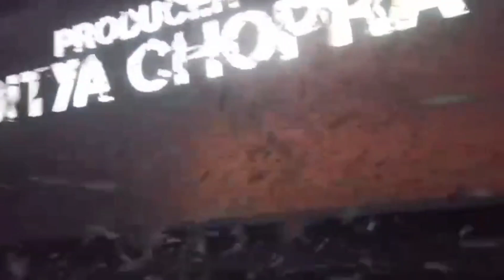TIGER 3 TEASER THEATRE REACTION🔥 TIGER KA MESSAGE | SALMAN KHAN | YRF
Tiger 3 theatre reaction | Tiger 3 teaser theatre reaction| Tiger 3 Official Teaser | Salman Khan | Yrf50

Tiger ka message reaction,
Tiger ka message review,
Tiger ka message theatre reaction,
Tiger 3 theatre reaction,
Tiger 3 teaser theatre reaction,
Tiger 3teaser,
Tiger ka message,
Tiger 3 tiger ka message,
Salman khan tiger 3 teaser,